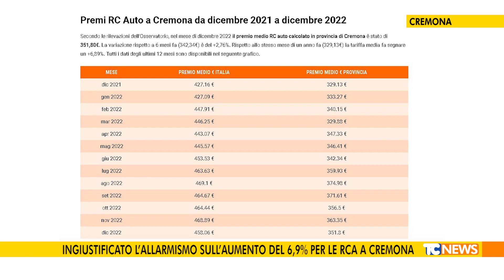Ingiustificato l'allarmismo sull'aumento del 6,9% per le RCA a Cremona